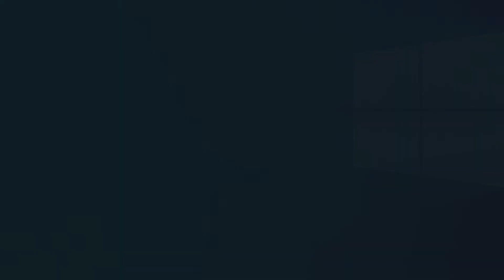Como cuidar dessa articulação sensível Aula 03 - Tudo Sobre Ombro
Experimente GRÁTIS o MUSCULAÇÃO EM CASA.